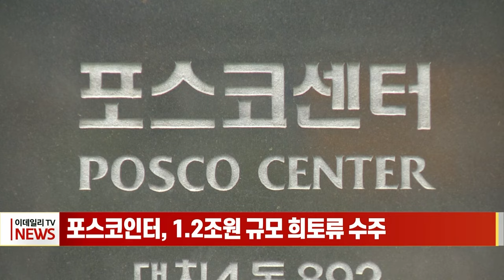포스코인터, 1.2조원 규모 희토류 수주 (20240312)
포스코인터, 1.2조원 규모 희토류 수주